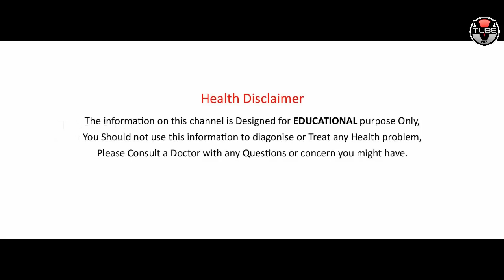TOP 7 Benefits of Sandalwood Powder! | Best Beauty and Health Tips in Telugu | VTube Telugu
TOP 7 Benefits of Sandalwood Powder! Here are the Best Beauty and Health Tips in Telugu in this video on VTube Telugu.